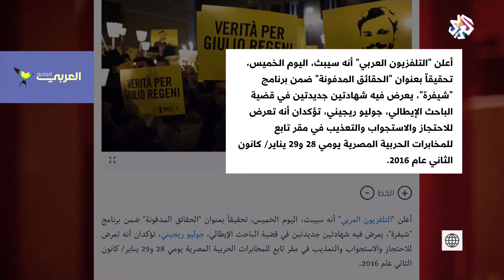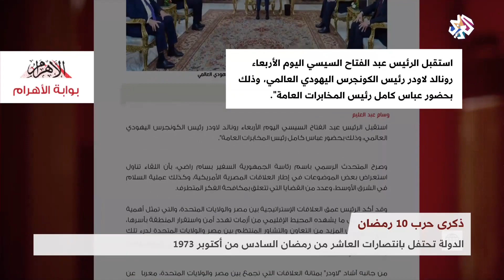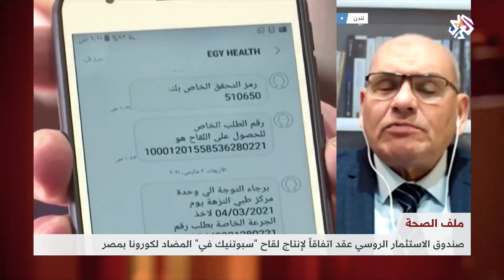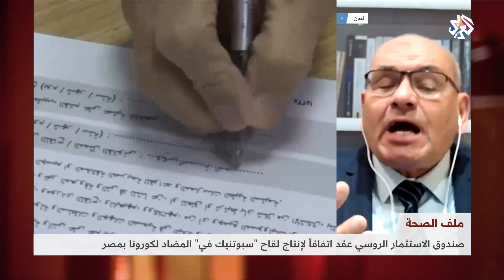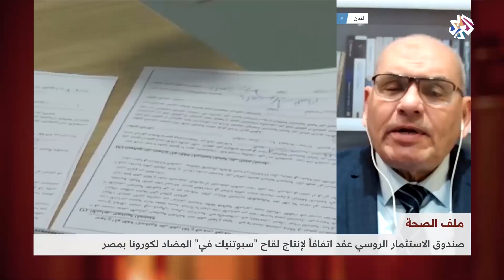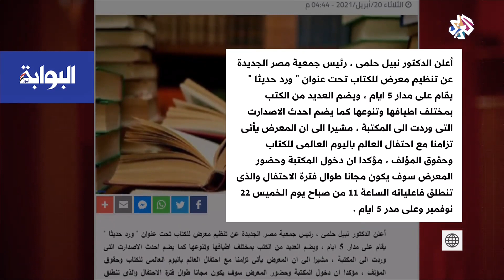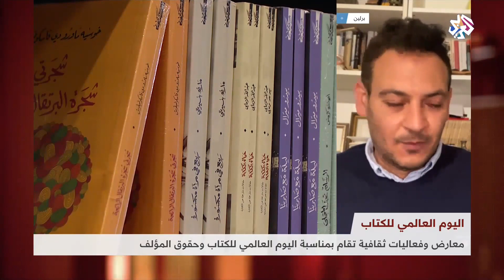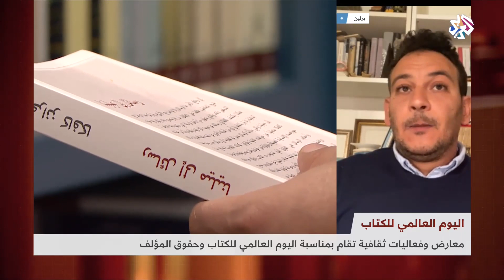بتوقيت مصر | 22-04-2021 | الحلقة كاملة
نافذة حوارية يومية مع المواطن المصري تعكس نبض الشارع وتتناول قضايا الناس حيث يتيح البرنامج للمشاركين التحدث بكل حرية عن همومهم ومشاكلهم اليومية وإبداء آرائهم فيما يحدث من حولهم.